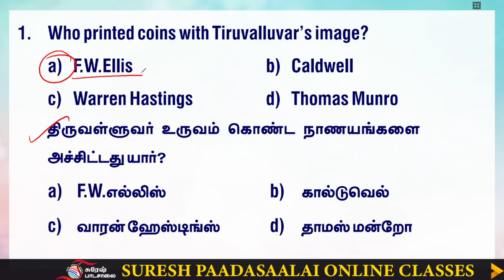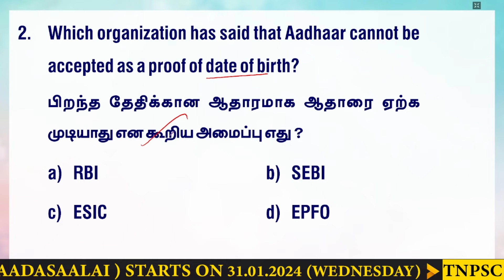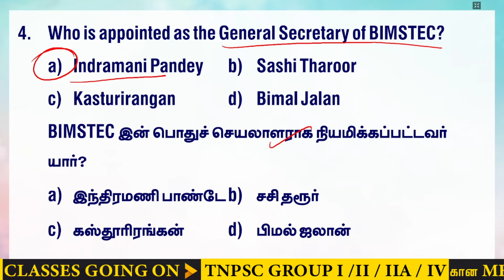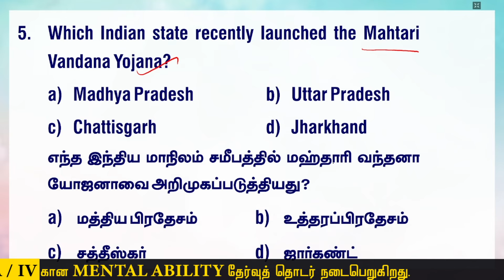DAILY CURRENT AFFAIRS PRACTICE | JANUARY-19 | Suresh IAS Academy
For Books:
For Online Class :
For Admission:
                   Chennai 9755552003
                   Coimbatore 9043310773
For Online test